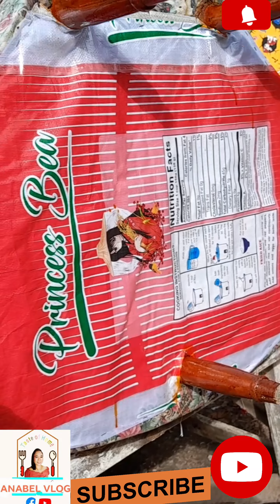CLEANING PART-3 AND GARAGE SALE FOR PURPOSE